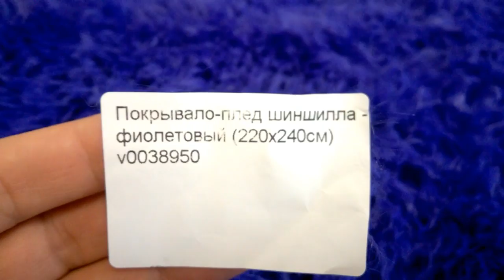Ивановский текстиль Василек. Обзор покупок из Интернет магазина. Текстиль, трикотаж и пр.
Ивановский текстиль на заказ. Василек интернет магазин Постельное белье, одежда.

Чтобы не пропустить новые видео жмите 🔔 сверху!)))